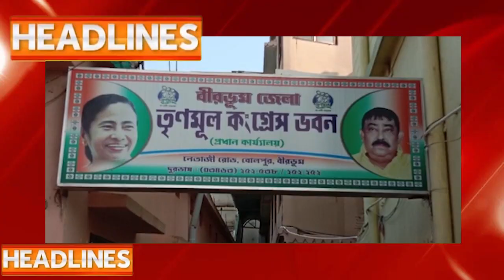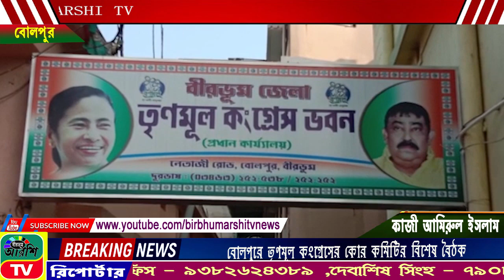BIRBHUM ARSHI TV NEWS NO 1 ONLINE CHANNEL 05.12.2022